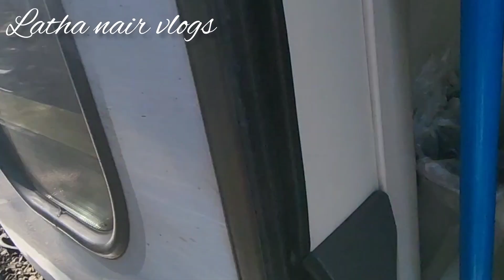London's Best Attractions Part -1 ലണ്ടൻ കറങ്ങൽ ഭാഗം ഒന്ന്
London's Best Attractions Part -1

ലണ്ടൻ കറങ്ങൽ ഭാഗം -1